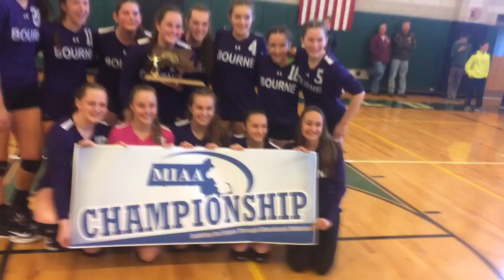Bourne Div 3 South Championship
Bourne beats Case in the day Div 3 South Championship